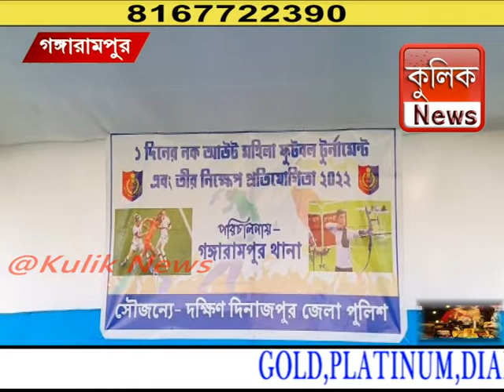আদিবাসী মানুষজনকে সচেতন করতে আয়োজিত হল টুর্নামেন্ট -